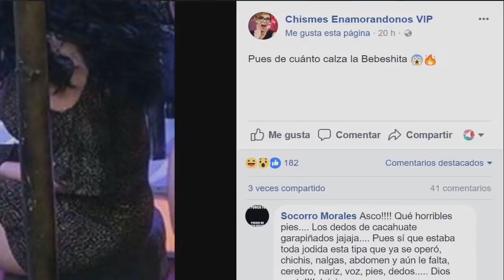Monstruosos pies de Bebeshita aterran a internet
Enamorándonos, uno de los programas más conocidos de TV Azteca, ha causado revuelo por una situación especial, todo comenzó con la famosa ‘Bebeshita’, quien dio mucho de qué hablar por una extraña condición en su cuerpo, ubicada específicamente en sus pies.

Fuente: goo.gl/tMmQix